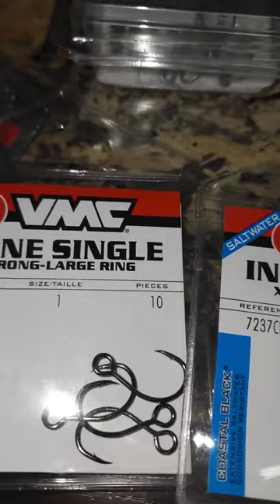🚨🚨 BIG FISH🚨🚨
CHANGED HOOKS ON MY FAVORITE TOPWATERS AND CORKYS..